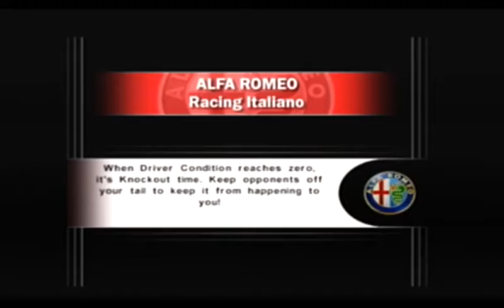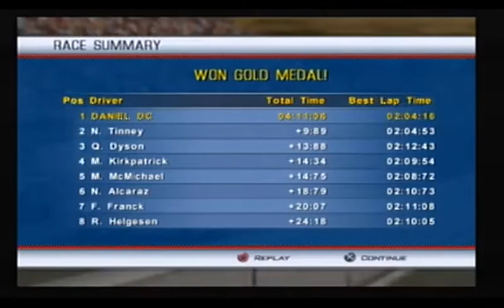Alfa Romeo Racing Italiano: Mazda Raceway Laguna Seca Compilation Part #9 (MPH)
75 Turbo Evoluzione, SZ, 33/2 Daytona, 2000 GTAm, Giulia T.I. Super